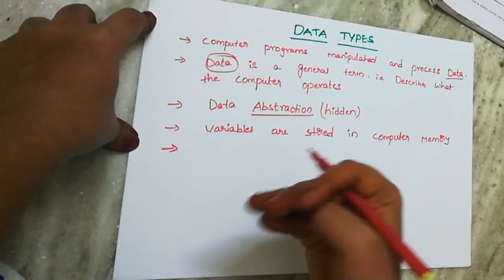data types in c-1 (telugu)#5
1st part of data types